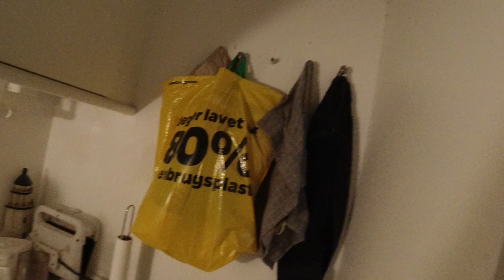MongoTV_4794 - Min Natmad - Ciabatta - Snakker Om Flight Sim og Ny Gamer Computer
Kom godt igennem TORSDAG NAT og god fredag og weekend. Klokken den er lidt over 2 nat nu, og den bliver nok også over 3 nat, før jeg er færdig med at uploade de 9 game video fra det webbrowser spil AIRLINESIM. Det vil jeg også spille imorgen, og køre en tur mere med American Truck Simulator også måske. Jeg fik da optaget en masse video igen min torsdag, og nu er det fredag, og der er kun en uge til min pension den kommer på fredag den 29.Maj 2020.